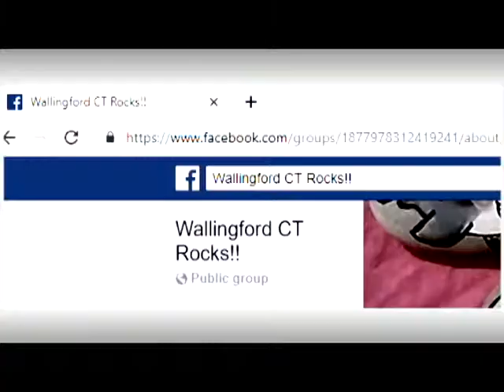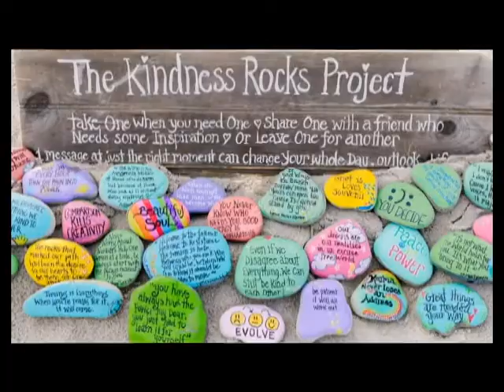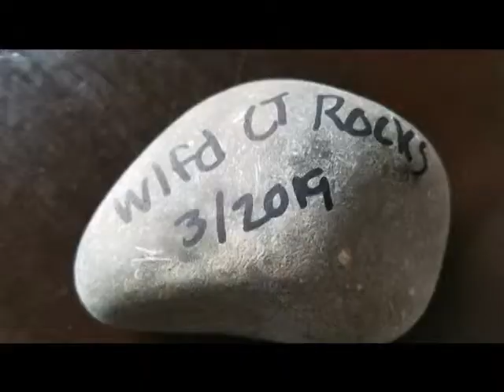Making It Artisan $tories: Wallingford CT Rocks Painter Pj Gontarz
A community cable TV program about artists with innovative art business or SocialActionArt stories produced at WPAA-TV and Community Media Center.

Producer: Adele Houston
Host: Linda Marie Colon